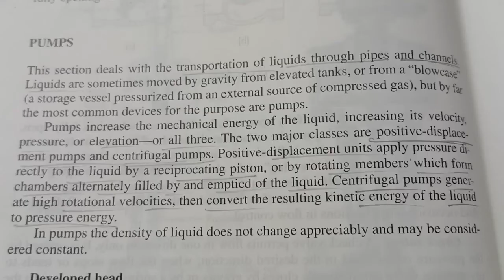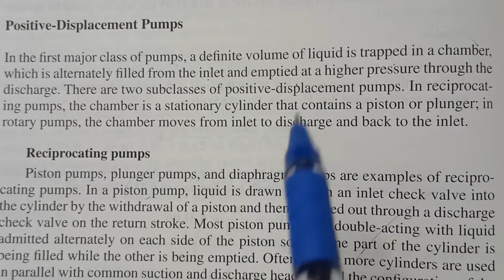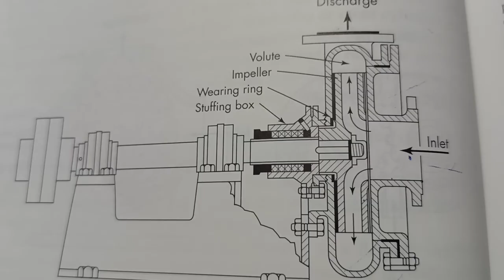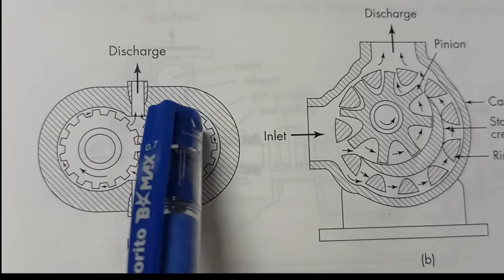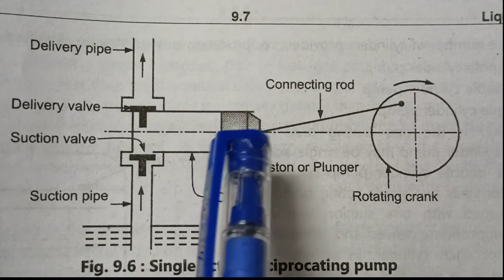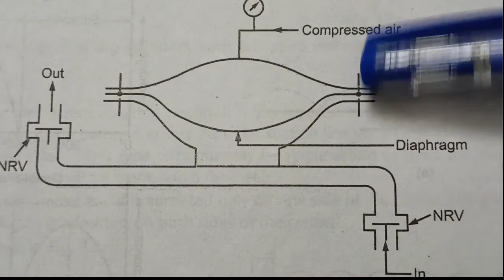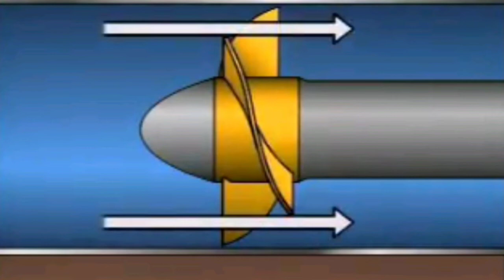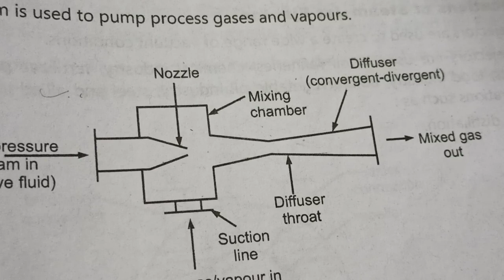తెలుగులో,PUMPS & and their basic classification